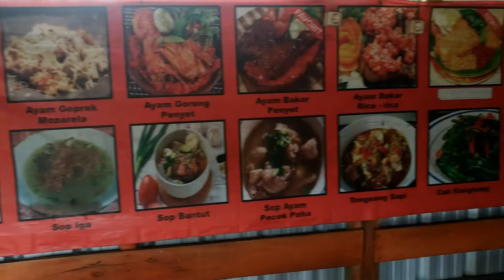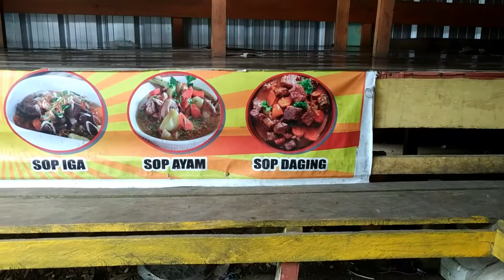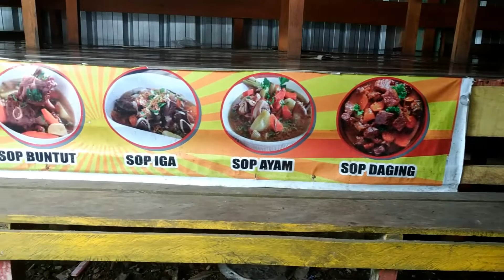WOWW SEHARI WARUNG INI BISA HABISKAN 20 EKOR AYAM..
Hallo teman teman sobat aliung TV balik lagi nih di channel youtube aliung tv. Mohon maaf atas keterlambatan saya upload video nya. Di video kali ini saya berkesempatan untuk ikut memasak bersama Bu Gun pemilik warung Mang Geboy untuk rasa dan harga tidak perlu diragukan lagi, rasanya pol gk bikin kantong jebol. Dan warung mang geboy ini memiliki moto "kepuasan pelanggan adalah yang paling utama" Dan "Pembeli adalah raja". Lokasinya berada di kecamatan Kelapa, kab. Bangka Barat.
Dan kalian semua bisa rekomendasi kan warung warung yang harus saya datangi di kolom komentar. Terimakasih

Untuk pemesanan seputar kec. Kelapa bisa di delivery ya Bu Gun(mang geboy): 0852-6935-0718